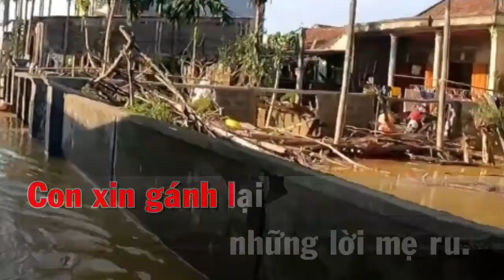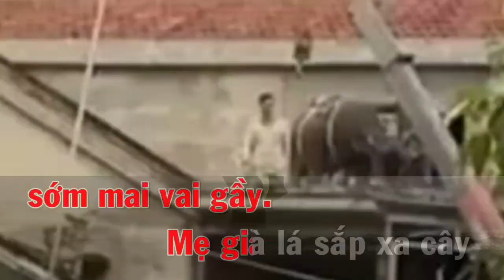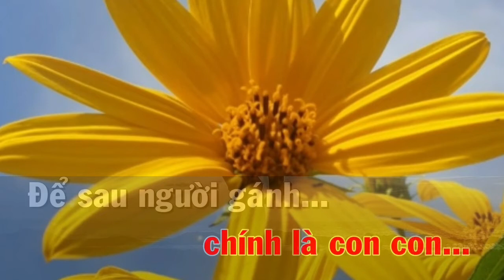KARAOKE | GÁNH MẸ (BEAT CHUẨN)_ST: Quách Beem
KARAOKE BAET CHUẨN
Sáng Tác NS : Quách Beem